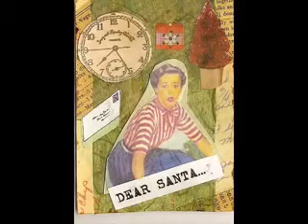I Want A Hippopotamus For Christmas - Gayla Peevey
Used as part of my blog video series "My Advent Calendar of Christmas"
Day 14: The Children's Hour